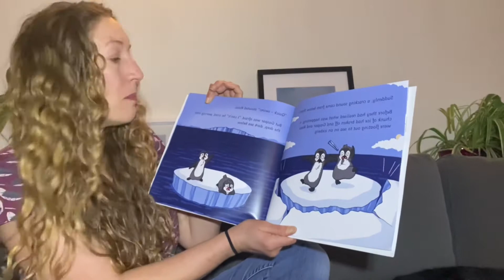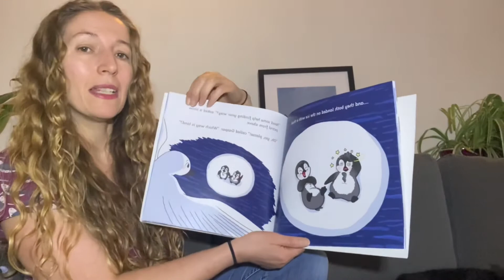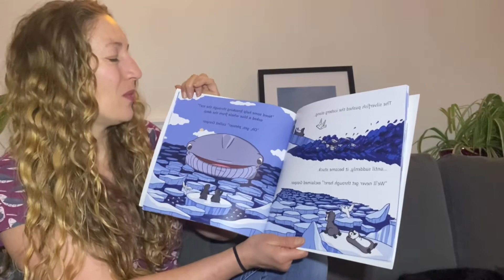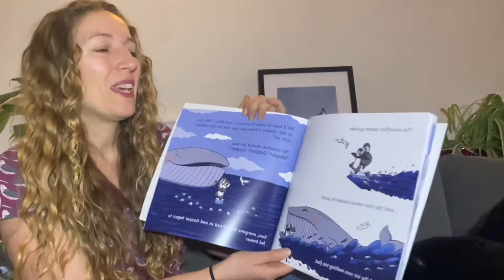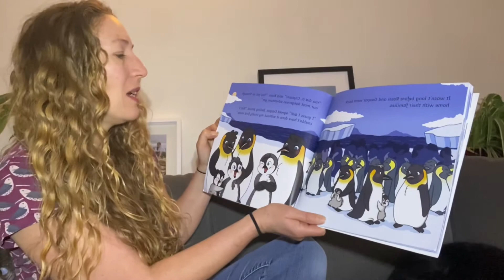The Runaway Iceberg